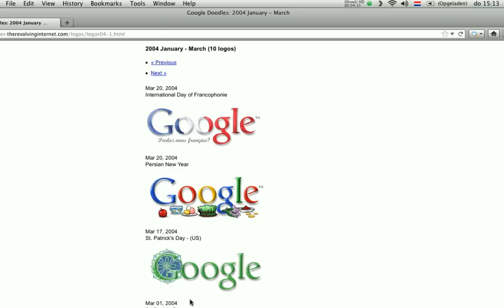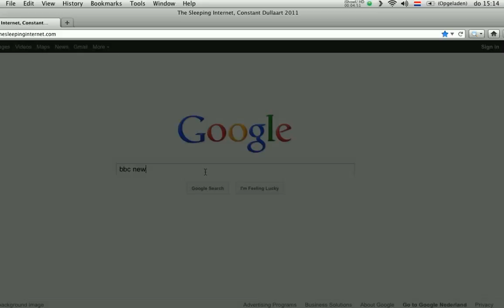TheSleepingInternet ConstantDullaart TP1 #2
title = "The Sleeping Internet"
creator = "Constant Dullaart"
date of creation = "2011"
type = "website"
content = "html, css, javascript"
creator = "Kimberley Spreeuwenberg"
date of archiving = "14042012"
computer model: "MacBook Pro"
monitor model: "13.3-inch (diagonal) LED-backlit glossy widescreen display"
Operating System: "OS X Lion"
Browser (version): "Firefox 4"